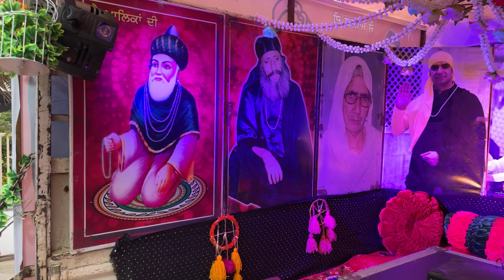Day1Video14 | Prabhaat Pheri | Mahaan Prakash Utsav Malik Sahib Jot JI